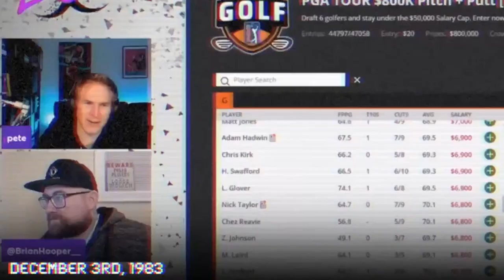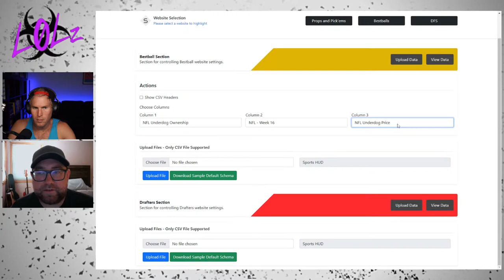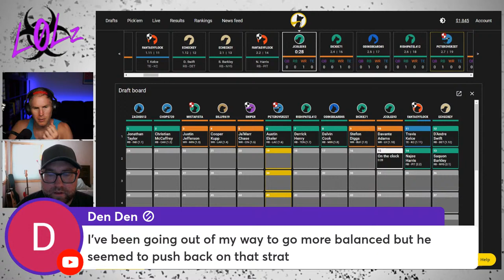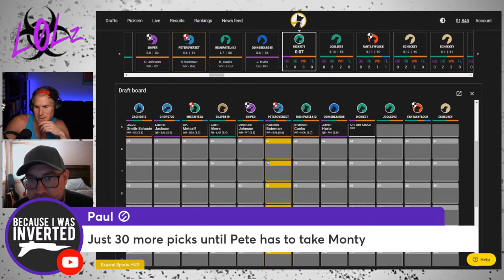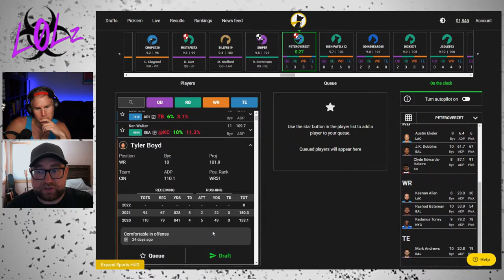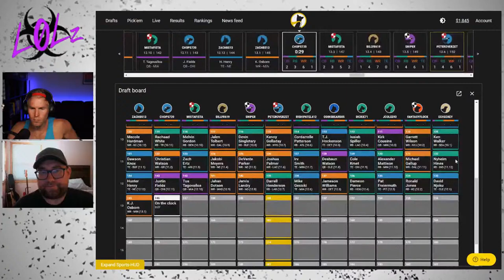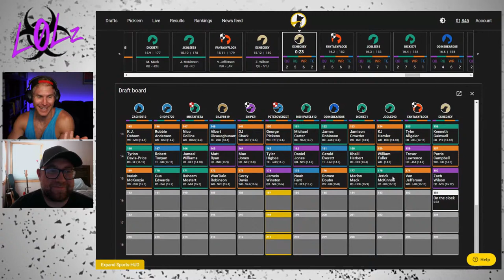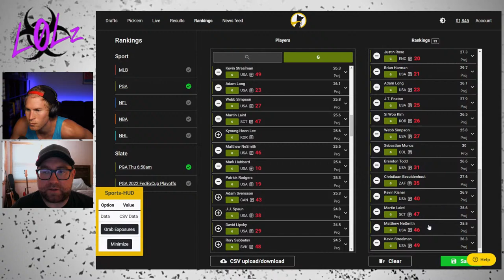TARGET EXPOSURES & GTO DRAFTING IN PUPPY 3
Bric introduces us to a few new features to the Draft Caddy, including target exposures, and then we hop in a Puppy 3 draft where we talk more GTO vs. exploitative and I lose my mind on a Daniel Jones snipe. We end the show talking how to easily add golf ranks to daily Underdog contests. Get the Bric Draft Caddy here (free 2 day trial) And here's a tutorial on how to use it